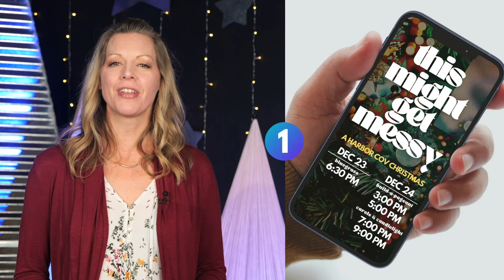Favors, Devotionals, and Lady Reindeer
These are the three things you need to know this week